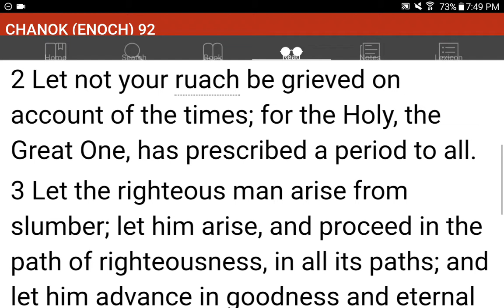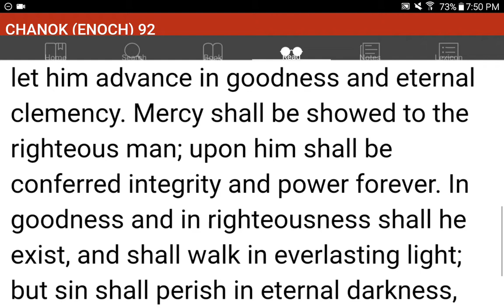💜h?™ "What's the MOST HELPFUL & SIMPLEST WAY that WORKS?"™ GIVE 1P/Month NOW! GCash